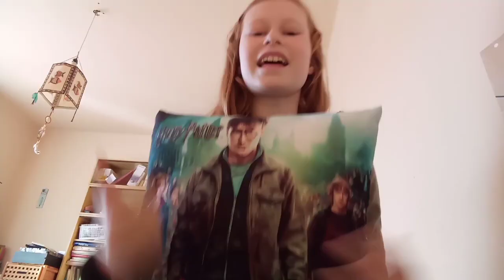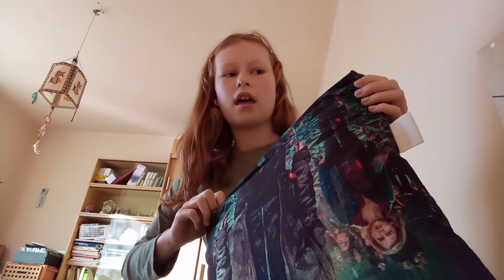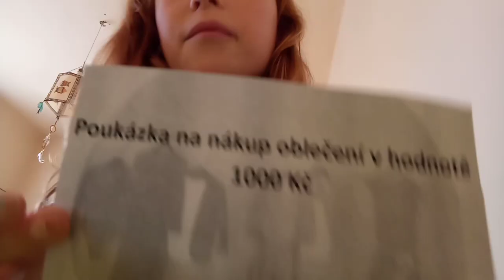Co jsem dostala k narozeninám?🤔😜❤🎉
Ahojky lidi dneska tady máme první video v roce 2023. Je to hodně hustý. Dnes to bude co jsem dostala k narozeninám🎉🎊💥. Doufám že si užijete video. Tak ahoj❤❤😂